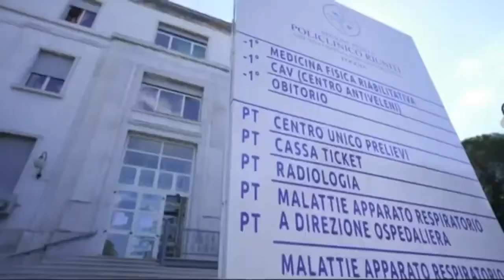Alla gente piace l'idea di ricorrere ai weekend per abbattere le liste d'attesa. Lo dice Piepoli